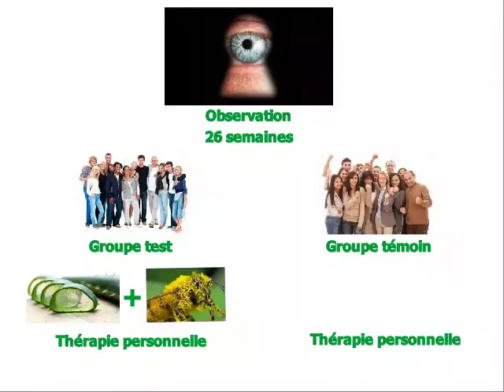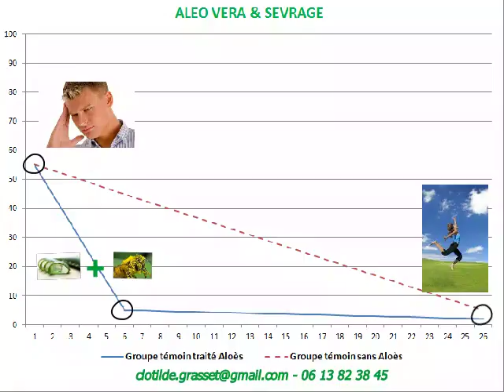Observation 4 - Aloe Vera & sevrage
Les bienfaits de l'Aloe Vera et du pollen d'abeilles en cas de sevrage